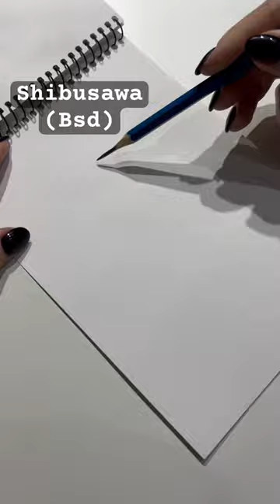Drawing Shibusawa / Bungo Stray Dogs